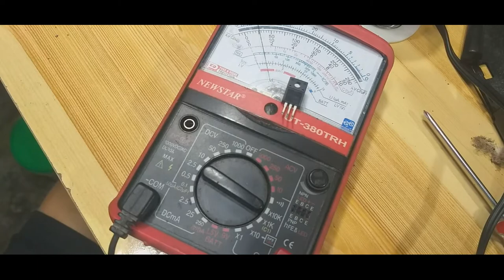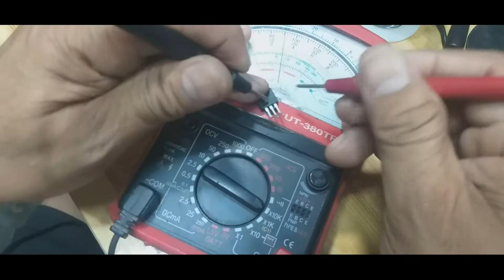220vac to 5.1vdc cdr king usb charger how to diagnose a problem and find shorted components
how to diagnose a usb charger and  testing mosfet irf 2n650 shorted gate to drain /gate to source /drain and  source